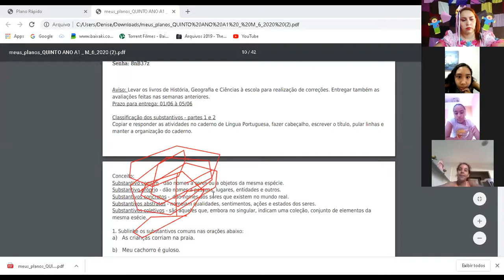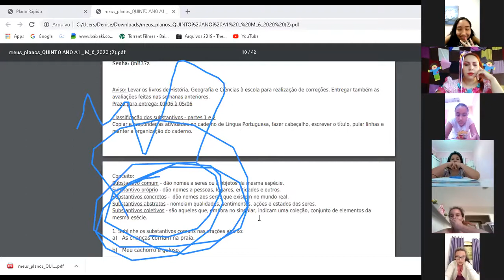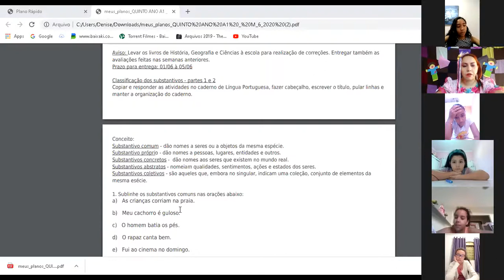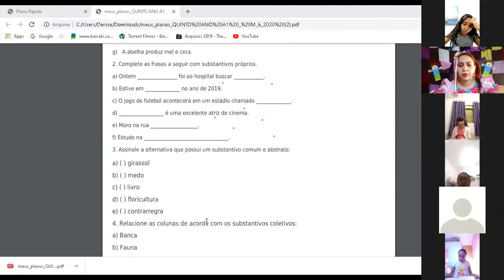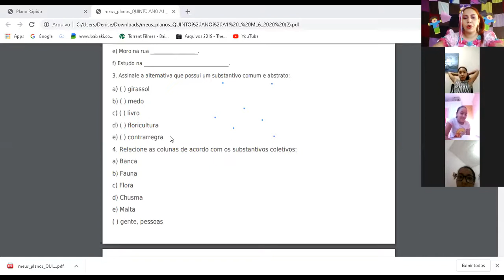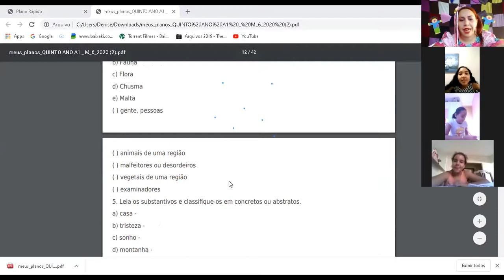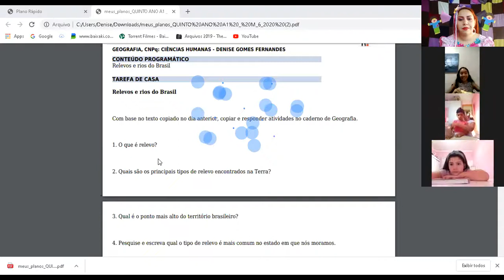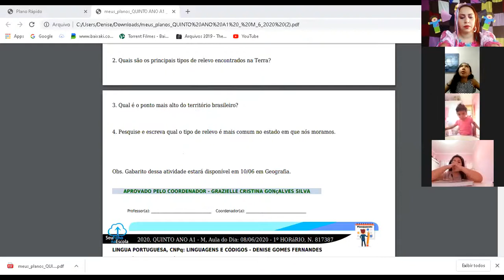Professora Denise 5º ano Aula no Zoom dia 05/06 2ª aula